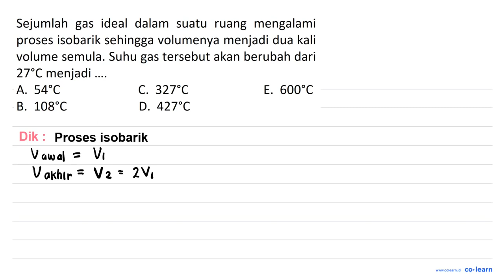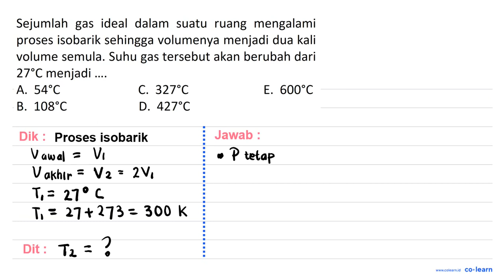Sejumlah ideal dalam ruang mengalami gas suatu proses isobarik sehingga volumenya menjadi dua kal...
Sejumlah ideal dalam ruang mengalami gas suatu proses isobarik sehingga volumenya menjadi dua kali volume semula: Suhu gas tersebut akan berubah dari 27*C menjadi A. 549€ C. 327*C E. 6008€ B. 108'C D. 427*€C

Topik atau Materi: Hukum I Termodinamika - Hukum Termodinamika - Termodinamika - Fisika Kelas 11 SMA -

Sumber Soal: Fisika bospedia.com SMP-SMA , N/A

00:00 : Bedah Soal
01:00 : Konsep, rumus dan pengertian Hukum I Termodinamika
01:18 : Langkah penyelesaian soal
01:59 : Jawaban akhir
02:29 : Penutup